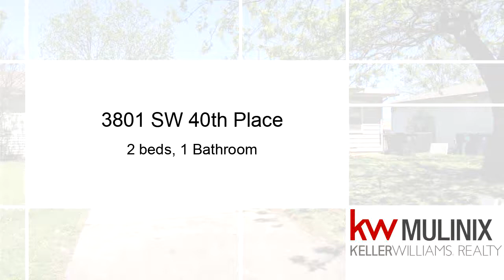Residential for sale - 3801 SW 40th Place, Oklahoma City, OK 73119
***SHORT SALE*** Subject to lender approval and selling in AS-IS condition. This one would make a great investment/handyman special. Buyer to verify schools. This price is a bank approved price!

Bedrooms: 2
Bathrooms: 1
Square Feet: 638
Price: $29,000